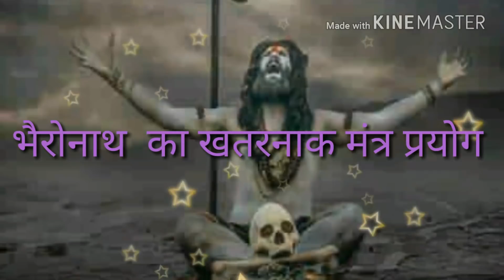चौकी खोलने का भैरोनाथ का खतरनाक मंत्र प्रयोग भगत नरेशकुमार पाचाँल 9996244598 7206581655